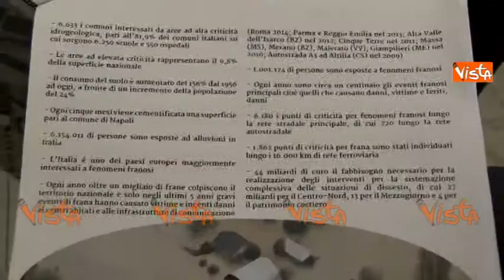SEL PRESENTA ITALIAINSICURA: LA RELAZIONE SUL DISSESTO IDROGEOLOGICO IMMAGINI 16-10-15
(Agenzia VISTA) Roma, 16 ottobre 2015 - Le reazioni dalla sala stampa della camera